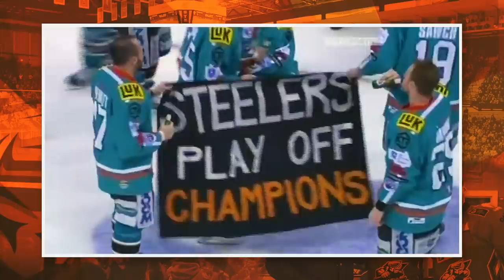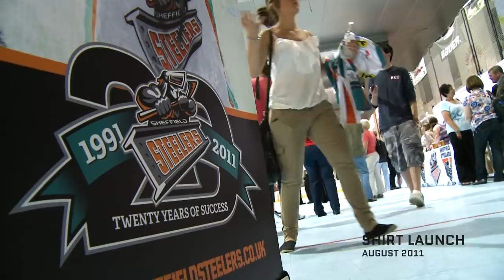Hockey Memories: The Core - Phillips, Hewitt & Thomas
David Simms chats to Jonathan Phillips, Jason Hewitt and Mark Thomas reminiscing about their time at the Sheffield Steelers.